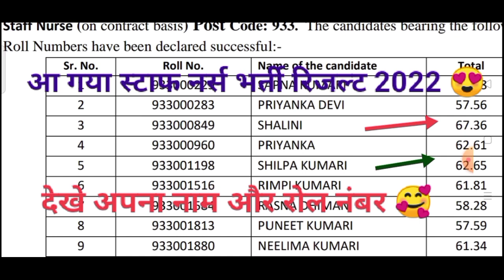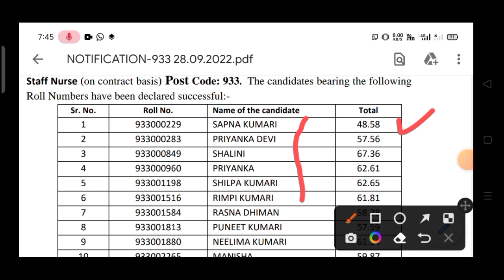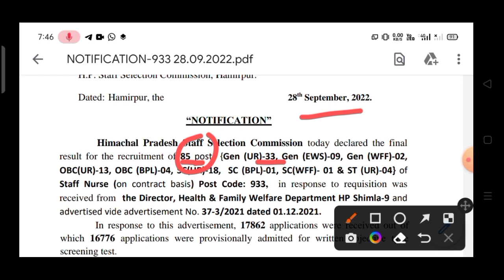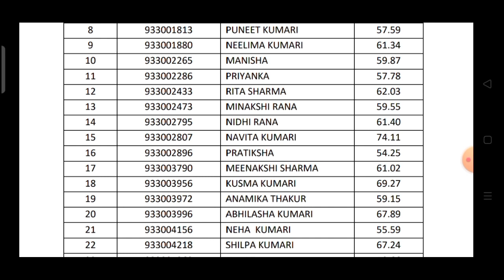up nhm result 2022 | up cho result update 2022 | जल्दी देखें अपना रोल नंबर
up ch up cho result 2022 updates || up cho cut off  नॉर्मलाइजेशन में इतने नंबर बढ़ेंगे
up cho cut off 2022 || up cho result 2022 updates नॉर्मलाइजेशन में इतने नंबर बढ़ेंगे
up cho cut off 2022  | up cho 5505 vacancy answer key 2022 | नॉर्मलाइजेशन में इतने नंबर बढ़ेंगे
5505 vacancy 2022 | जल्दी देखें रिजल्ट कब तक आयेगा
vacancy answer key 2022 | नॉर्मलाइजेशन में इतने नंबर बढ़ेंगे
up cho 07/9/2022 answer key 2022 | up cho 5505 vacancy answer key 2022 |इतना हार्ड पेपर😳
up cho answer key 2022 | up cho 5505 vacancy answer key 2022 |इतना हार्ड पेपर😳
Up cho answer key 2022
Up cho 5505 vacancy answer key
up cho online classes
up cho syllabus
up_cho_paper_07/9/2022
up nhm
up nhm sts result
up nhm new update
up cho selection process 2022  up cho 5505 vacancy 2022 | up cho final selection process